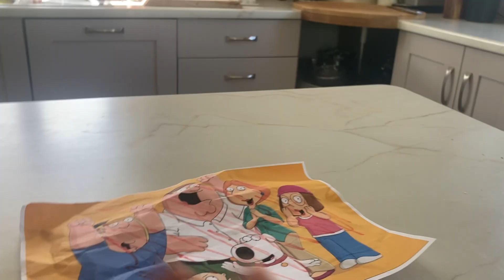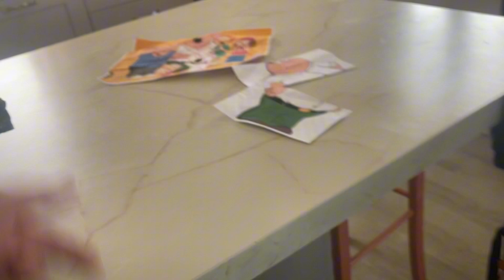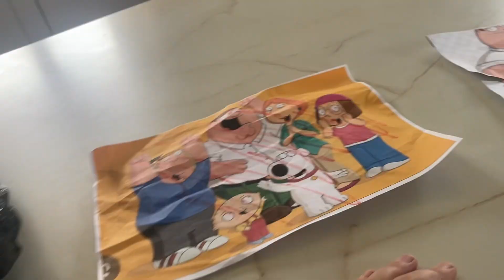My entire collection